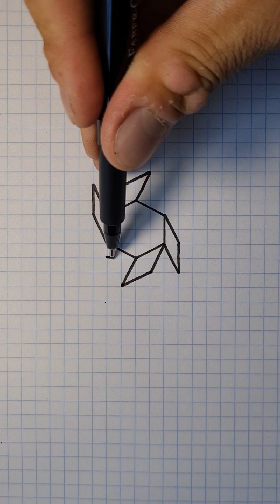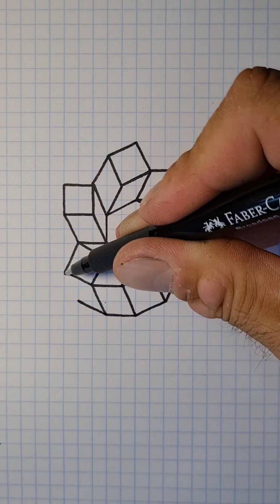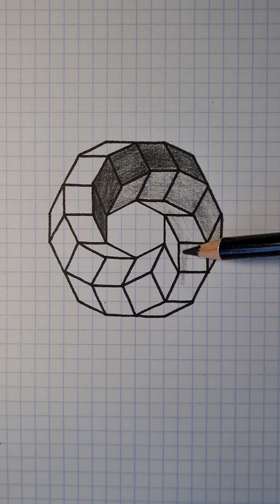3D Grapics drawing step by step